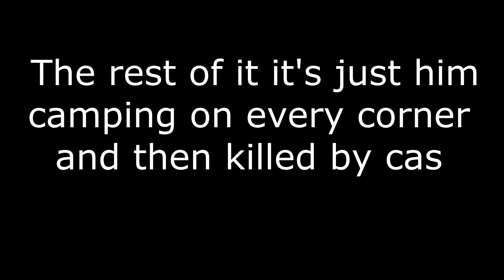War thunder the most toxic French player